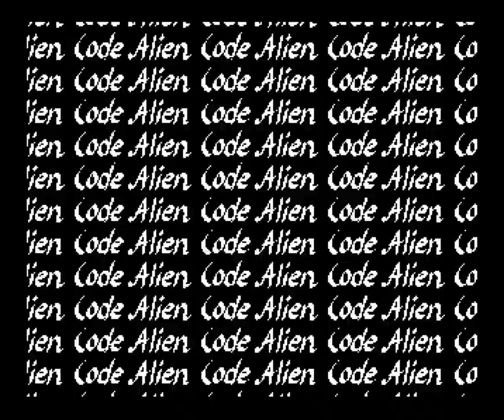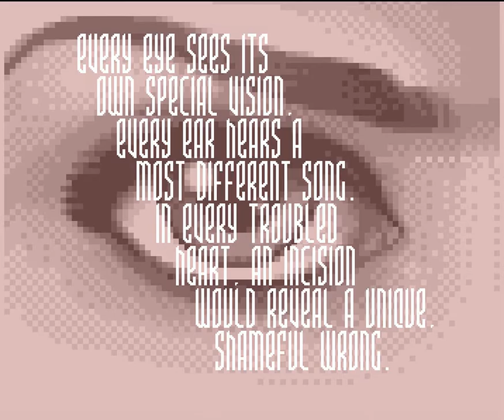014 Virtual Dreams & Fairlight Illusion 1993, Ocs 1080p@50fps